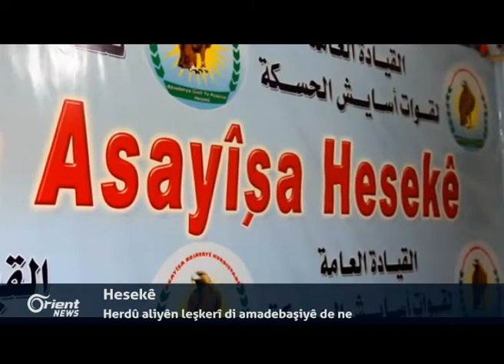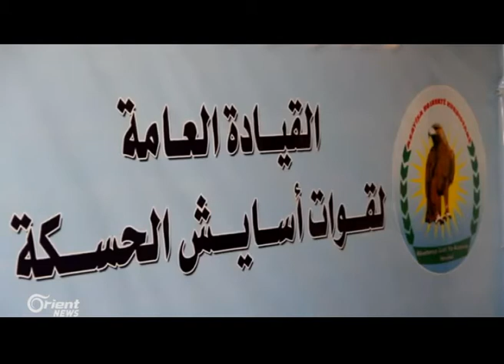Li Reqa HSDê di nav bajêr de pêş dikeve